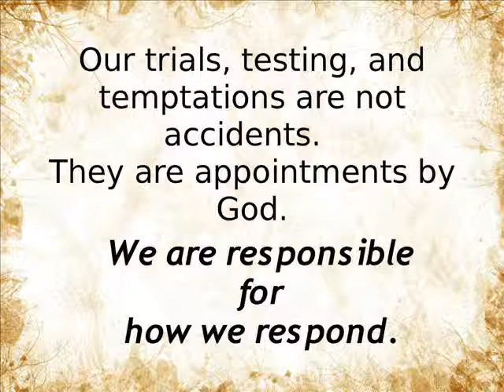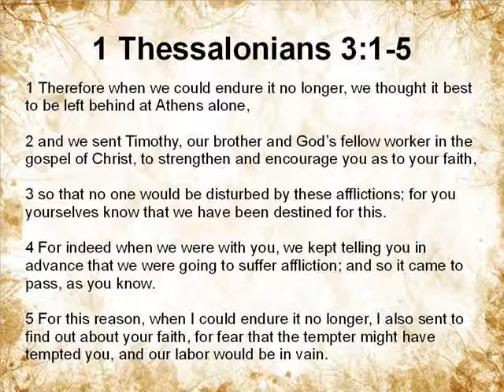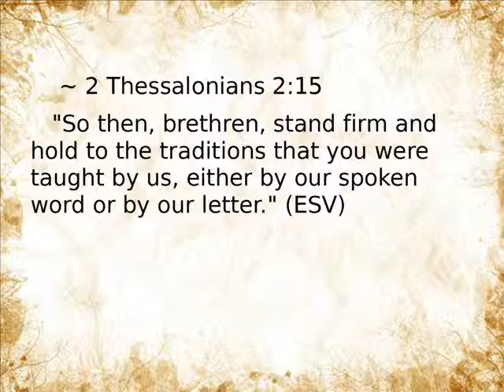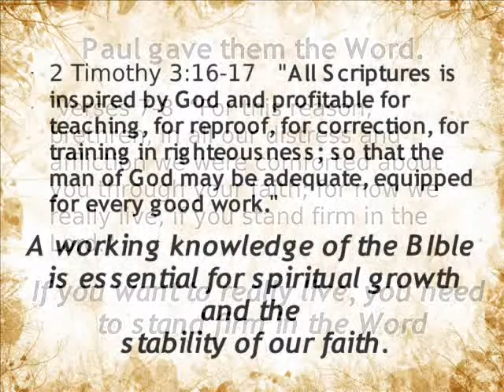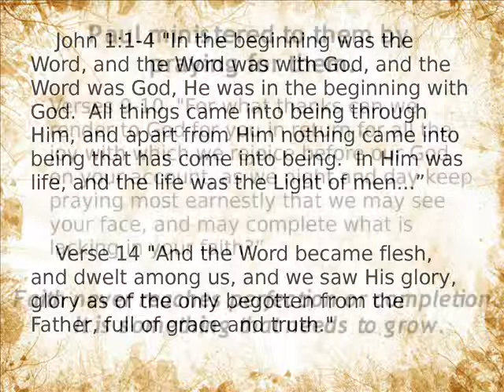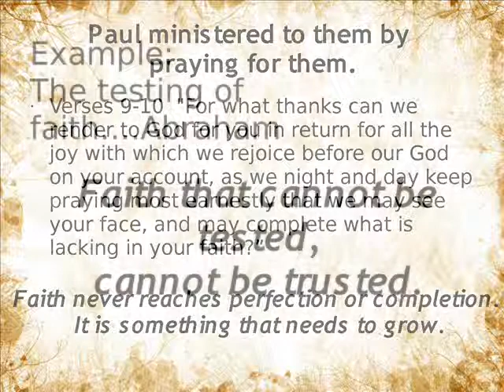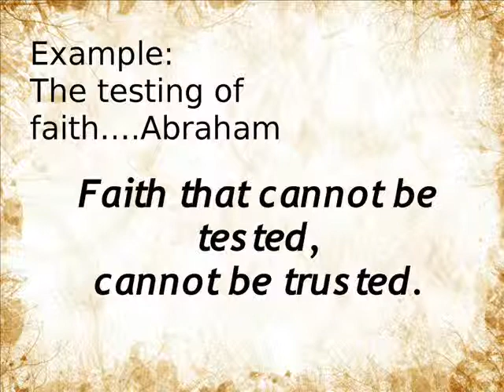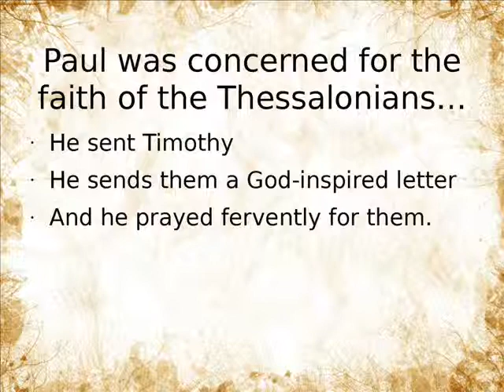1 Thessalonians 3:6-10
Three Pines Community Church in Doraville, NY Proudly Presents Mike Brown with his Sermon on July 28, 2013 on 1 Thessalonians 3:6-10